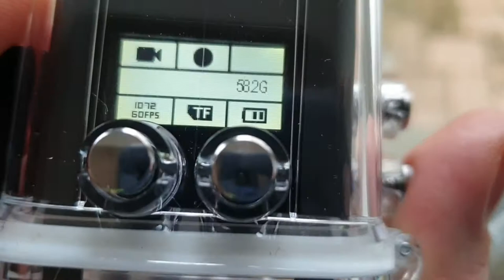CAM LINK 360 camera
Lille præsentation af Cam Link 360 super vidvinkel undervands camera.